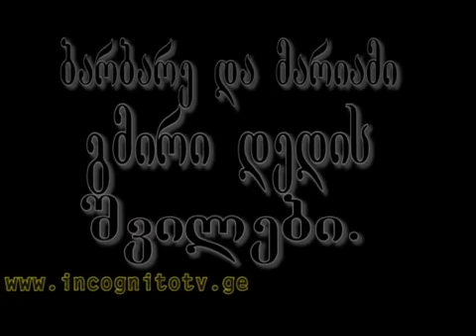სტუმრად ქალბატონ ირინა სარიშვილთან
არ შემიძლია არ ავღნიშნო ქალბატონი ირინას სიმამაცე, ვერ გადმოვცემ ამ პაწაწუნებს რა საოცარი დადებითი აურააქვთ პატარა ბარბარე და მარიამი,  მანჩო რომელიც მუდამ მისაბაძია ისრაელიდან ჩამოსული ამ პატარა ფერიების სანახავად ავიდა სტუმრად ქალბატონ ირინასთან Irina Sarishvili